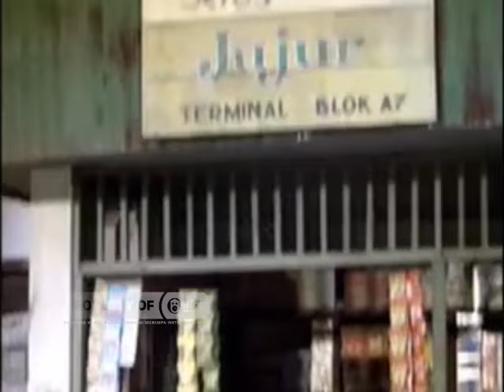Iklan Coca Cola feat. Jamie Aditya (2003-2004)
1. Video ini boleh direupload setelah 7 hari penayangan video ini di youtube (hari ke-8 boleh direupload)
2. Wajib cantumkan credit dan link video sumber di kolom deskripsi video yang akan  di re-upload.
3. DIlarang menghapus watermark ini, jika ketahuan siap2 kena takedown
4. Diarang membuat caption video yang dianggap menyesatkan orang lain jika direupload.